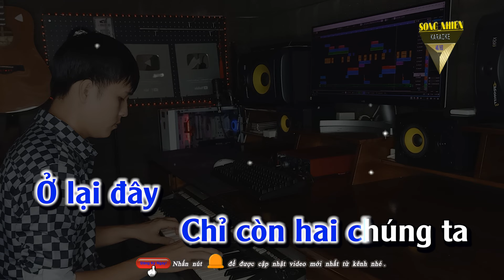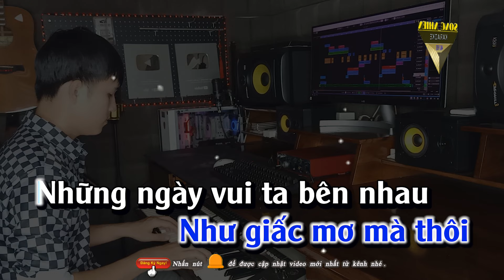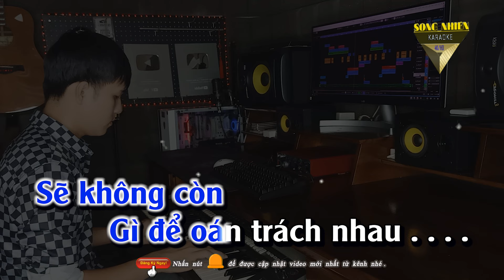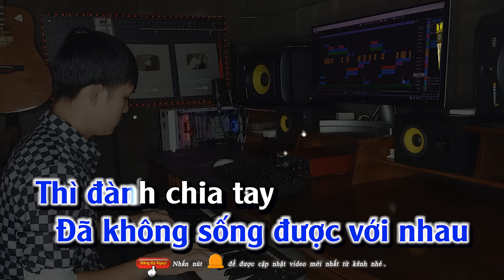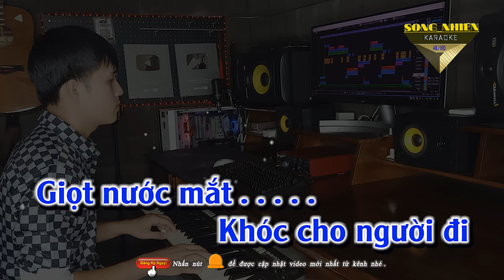Khóc Cho Người Đi Karaoke Beat Tone Nam ( Beat Phối Mới )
Khóc CHo Người Đi
sáng tác: Duy Mạnh
Ở lại đây chỉ còn hai chúng ta
Nói ra đi những suy tư buồn phiền
Ngại ngùng chi vì ngày mai cách xa
Sẽ không còn gì để oán trách nhau
Người tình ơi dù lòng em đổi thay
Trái tim tôi vẫn mong em được vui
Đừng bận tâm về chuyện hai chúng ta
Cuộc tình mình xem như là cơn gió
Người tình ơi ta đã không sống được với nhau
Thì đành chia tay những giấc mơ mà thôi
Những ngày vui ta bên nhau ôi đẹp làm sao
Lòng quặn đau nhìn về những ngày xưa
Tình xưa nghĩa cũ sẽ không bao giờ lãng quên
Dù ngày mai đã mãi mãi không còn nhau
Thôi đành chôn sâu trong tim một cuộc tình đau
Giọt nước mắt khóc cho người đi
Bản quyền thuộc TIKTOK KARAOKE
Beat Phối:  Quang Quân 89
🚫 Nếu có vướn âm thanh bản quyền về ca khúc xin giơ tay đánh khẽ gởi mail tôi sẽ nhanh chóng hợp tác giải quyết nhanh nhất. Cảm ơn tác giả cho ra ca khúc hay cho mọi người đam mê yêu thích về ca hát